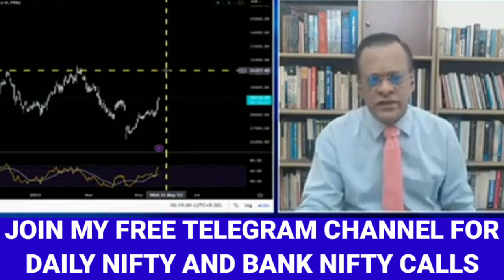SUSHIL KEDIYA LATEST VIEW ON MARKET, SUSHIL KEDIYA TOP PICKS TODAY, SUSHIL KEDIYA TODAY